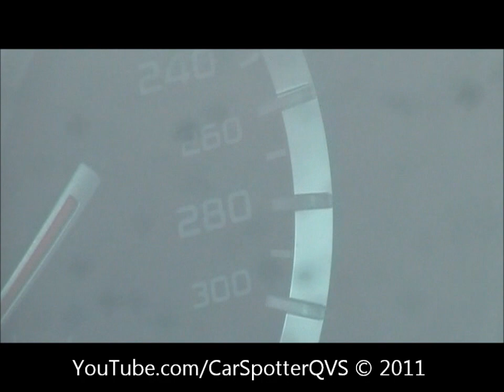Mercedes-Benz SLK55 AMG in the rain!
Hey world, some days ago i recorded a very nice and rare Mercedes SLK AMG! Finally i spotted my first one. Even later i saw driving him away, but i was too late for a video. Btw, i hope you like the video!!

GOLDEN MASERATI TO COME AT NEXT VIDEO